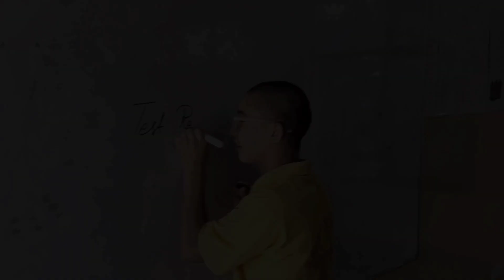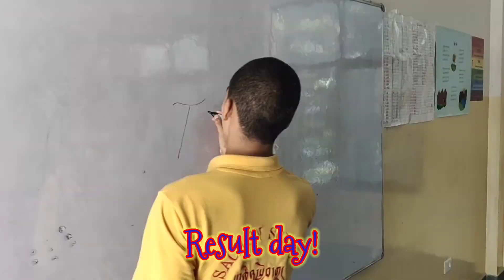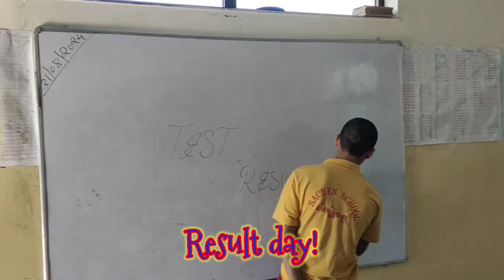test exam result day!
Sachen schools test exam result day!